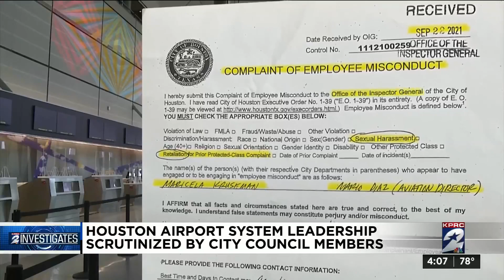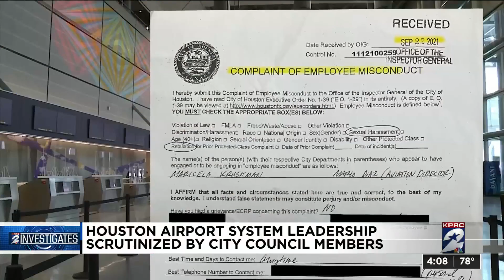Houston Airport System Leadership scrutinized by city council members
Houston city councilmember Tiffany Thomas said she is “suspicious” of the current management team at the Houston Airport System.